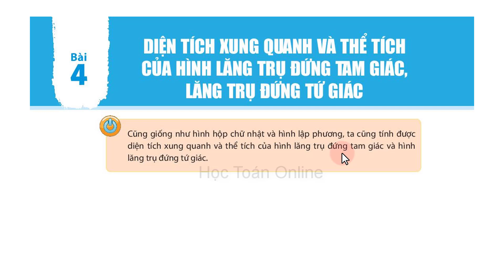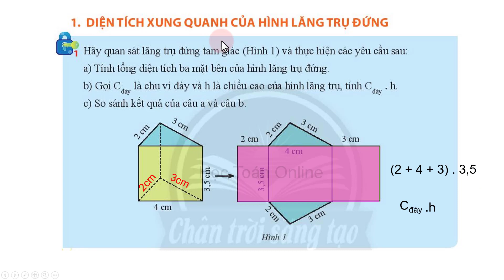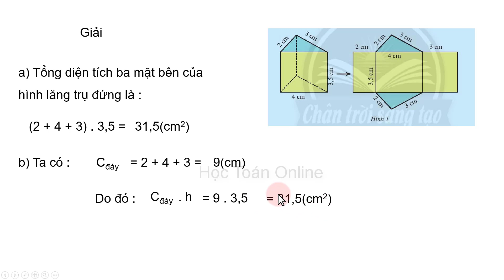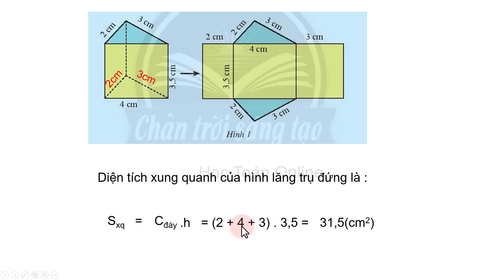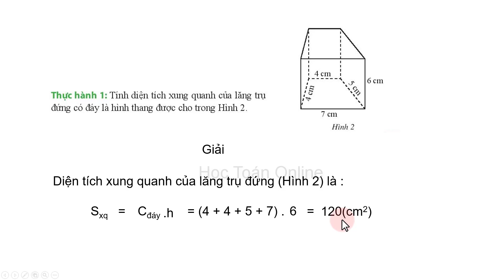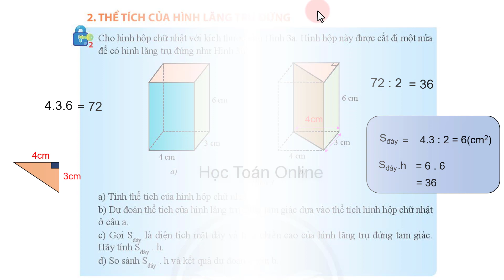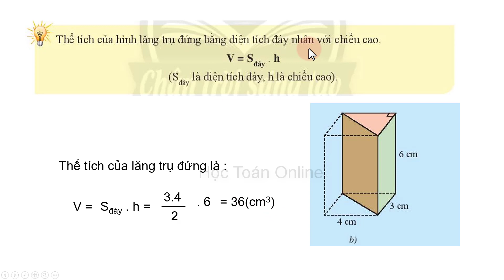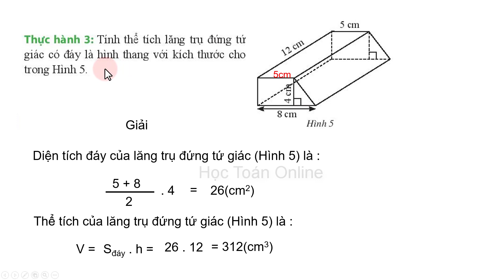Toán lớp 7 Chân trời sáng tạo bài 4 Diện tích xung quanh và thể tích của hình lăng trụ đứng Tiết 1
Toán lớp 7 Chân trời sáng tạo chương 3 bài 4 Diện tích xung quanh và thể tích của hình lăng trụ đứng tam giác, lăng trụ đứng tứ giác trang 59.